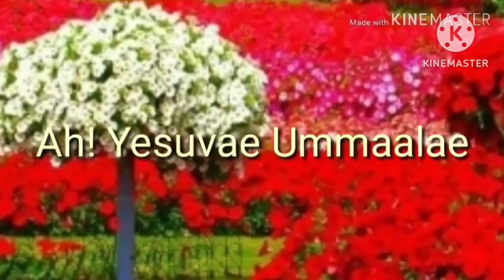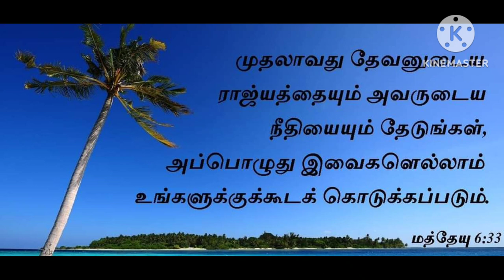Ah! Yesuvae Ummaalae